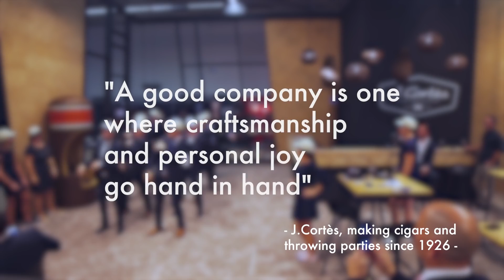INTERTABAC 2018 J.CORTES DANCE OFF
What better way to end a productive day at INTERTABAC 2018 than with a J Cortès Dance Off.
(Video by CNOCKSPOT)